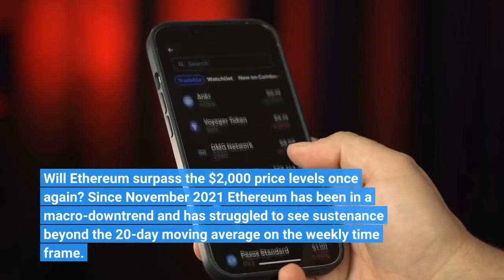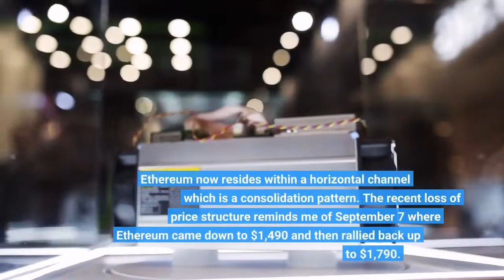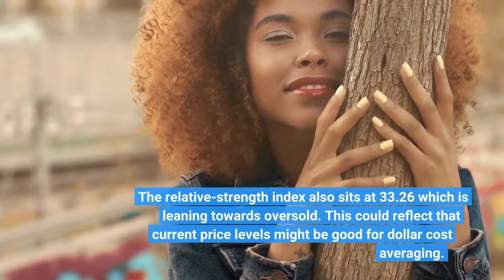Ethereum Crypto Price Prediction 2022 Will ETH Surpass $2000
Ethereum holders have been drumming up a lot of excitement and interest as The Merge event nears and while Ethereum is down 6.81% on the 24-hour time frame, ETH has still moved up 2.96% against Bitcoin. Will Ethereum surpass the $2,000 price levels once again? Since November 2021 Ethereum has been in a macro-downtrend and has struggled to see sustenance beyond the 20-day moving average on the weekly time frame. Many speculate Ethereum had already hit its bottom at $882 on June 18, this is a total correction of 81.67% from the all-time high of $4,871 set on the Coinbase exchange on the November 10, 2021. Resilient investors who scooped up Ethereum at $882 would still be up by 80% today even with the persisting bearish sentiment in the crypto markets. Just recently Ethereum lost a critical support level of $1,704 which has now been flipped into resistance. With the bears temporarily in control, there is a threat that we could see Ethereum head down to the $1,411 support range if there is negative price continuation. If, however, The Merge is a successful price catalyst and the resistance of $1,704 is broken, there is a good chance that Ethereum might rally up to $2,174 - which is a resistance written in from January 23, 2022. Ethereum now resides within a horizontal channel which is a consolidation pattern. The recent loss of price structure reminds me of September 7 where Ethereum came down to $1,490 and then rallied back up to $1,790. As we can see, there is a good chance that we might see a bullish reversal here at these lower levels which could soar the price of Ethereum back towards the $2,000 levels - if the bulls can take full control. The relative-strength index also sits at 33.26 which is leaning towards oversold. This could reflect that current price levels might be good for dollar cost averaging. Ideally, it would be very good to see Ethereum break through the resistance of the horizontal channel at $1,629 and retest the $1,704 resistance level before seeing potential continuation towards the $2,000 mark. With The Merge only 1 day and 9 hours away more and more eyes begin to watch the price action of Ethereum. According to CoinMarketCap, Ethereum is $1,596 and has a market capitalization of $195 billion. Over the last 24 hours Ethereum has seen an increase of trading volume by 25.18% which is another bullish sign that a rally could potentially be on the way. Many crypto influencers have also been Tweeting about the Ethereum Merge generating more hype and euphoria around the movement. For example, crypto analyst @MartiniGuyYT has purchased another $600,000 and it could be speculated that the motive behind buying Ethereum is the Ethereum Merge. The performance of Ethereum is extremely volatile at the moment as tension around the Ethereum merge increases. Historical data suggests that September is also one of the worst months for high-risk assets like cryptocurrency.